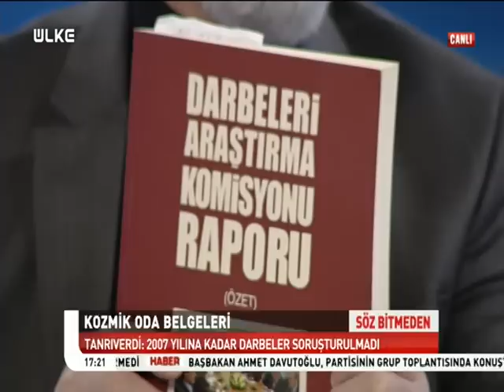SÖZ BİTMEDEN - ADNAN TANRIVERDİ - 17 MART 2015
ASSAM Derneği Başkanı Emekli Tuğgeneral Adnan Tanrıverdi’nin konuk olduğu Söz Bitmeden programında Kozmik Oda soruşturması konuşuldu.

Ülke TV’de Gazeteci Elif Çakır’ın hazırlayıp sunduğu Söz Bitmeden’de bu bölüm Kozmik Oda soruşturması ele alındı. Geçtiğimiz günlerde Kozmik Oda soruşturmasına takipsizlik verildi. Peki bugüne kadar konuşulan soruşturmayla ilgili konular hepsi yalan mıydı? ‘Bülent Arınç'a suikast yapılacak’ iddiası çöktü mu? Amaç seferberlik Tetkik Kurulu'na girmek miydi? Kozmik Oda neden önemli? Kurul'dan çıkarılan hard disk neden kopyalandı? Tüm bu sorular Ülke TV’de yanıt buldu. Elif Çakır'ın sorularını ASSAM Derneği Başkanı Emekli Tuğgeneral Adnan Tanrıverdi cevapladı.